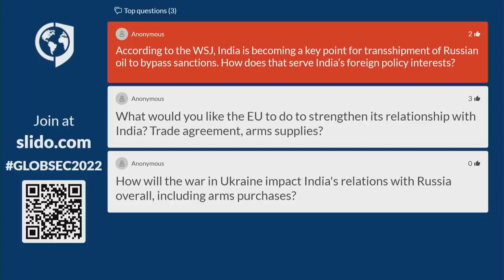S Jaishankar interview question on Transshipment | Indian's foreign policy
S Jaishankar interview in GLOBSEC | Talks about Sanction on Russia | best Foreign Minister of our country